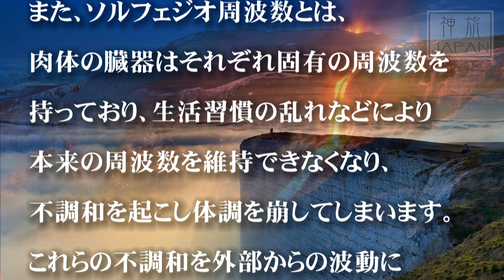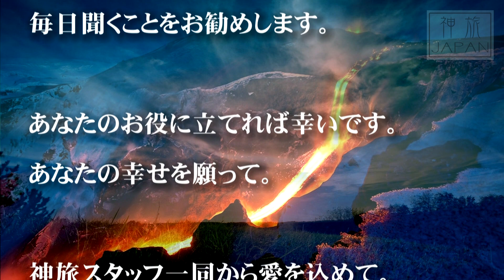マーフィーの法則 充実した人生を送るためのアファメーション ソルフェジオ周波数396Hzミックス 神旅JAPAN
マーフィーの法則   心の平和を得るためのアファメーションに、
ソルフェジオ周波数396Hzをミックスしています。

ソルフェジオ周波数とは、肉体の臓器はそれぞれ固有の周波数を持っており、生活習慣の乱れなどにより本来の周波数を維持できなくなり、不調和を起こし体調を崩してしまいます。これらの不調和を外部からの波動に共振させることにより、本来の周波数を取り戻しリセットすることで体調を整えるといわれる周波数です。

ソルフェジオ周波数396Hzとは、基本となる癒しの周波数528Hzとともに、ソルフェジオ周波数の中でも重要視されている周波数です。罪の意識や、トラウマ、恐怖心、不安の感情を緩和させるといわれています。感情に働きかけ、自己の解放を促し、聴いた後に心も体も軽く感じさせてくれます。

神旅JAPANは、心理カウンセラー資格取得者が運営しております。皆様のお役に立てれば幸いです。

神旅JAPANは、自分の内なる神への旅を応援するチャンネルです。

マーフィーの法則、お勧め本

【完全版】マーフィーの法則〜永久保存版〜

マーフィーの法則　恐怖心を克服する方法

マーフィーの法則　アファメーション　寝ながら聴いて成功者となる！

マーフィーの法則   成功・お金・愛・幸せを引き寄せる　寝ながら聞いて成功者となる！

寝ながら聞いて成功者となる！ マーフィーの法則

眠りながら聴くマーフィー　マーフィーの法則　眠りながら奇跡を起こす　過去百年でもっとも偉大な発見!

寝ながら聞いて成功者となる！ マーフィーの法則　成功への階段を上るためのアファメーション

寝ながら聞いて成功者となる！ マーフィーの法則　暮らしを豊かにするためのアファメーション

寝ながら聞いて成功者となる！ マーフィーの法則　充実した人生を送るためのアファメーション

寝ながら聞いて成功者となる！ マーフィーの法則　 健康のためのアファメーション

寝ながら聞いて成功者となる！  朗読AI読書　聴くだけの成功論「富」  神旅JAPAN　バックミュージック　脳活！

寝ながら聞いて成功者となる！ マーフィーの法則　 感情をコントロールするためのアファメーション

寝ながら聞いて成功者となる！ マーフィーの法則　 恐れを克服するためのアファメーション

寝ながら聞いて成功者となる！ マーフィーの法則　  苛立ちを克服するためのアファメーション

寝ながら聞いて成功者となる！ マーフィーの法則　  想像力を発揮させるのためのアファメーション

寝ながら聞いて成功者となる！ マーフィーの法則　  仕事のためのアファメーション

寝ながら聞いて成功者となる！ マーフィーの法則　  仕事で困った時のアファメーション